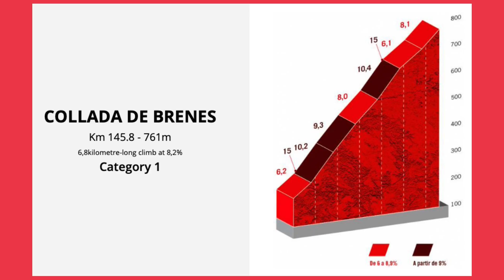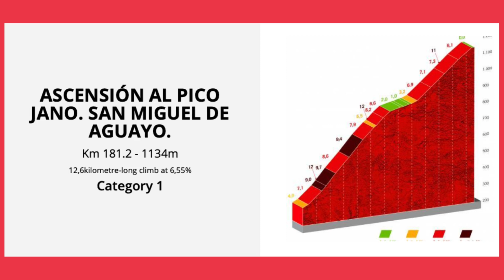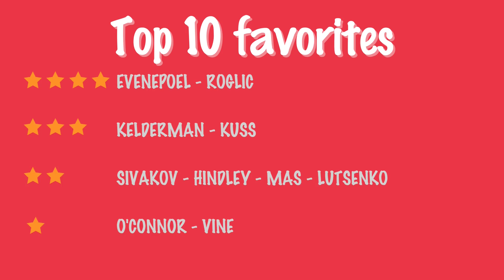La Vuelta 2022 Stage 6 TOP 10 favourites preview & podium prediction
Vuelta a Espana 2022 Stage 6: Bilbao - Ascension al Pico Jano TOP 10 favourites preview & podium prediction.

0:00 - La Vuelta 2022 Stage 6 overview
1:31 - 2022 La vuelta Stage 6 betting favourites
1:36 - La Vuelta 2022 4, 3, 2 & 1 star Stage 6 favourites
2:15 - La Vuelta 2022 Stage 6 podium prediction